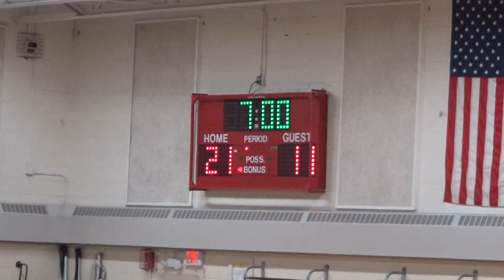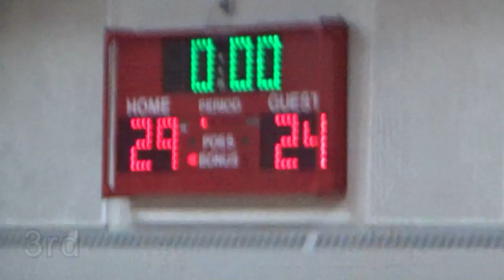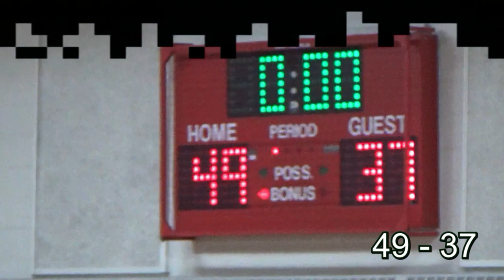Bville vs CNS modified 12 08 23 (class of 2028)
49 - 37 Final